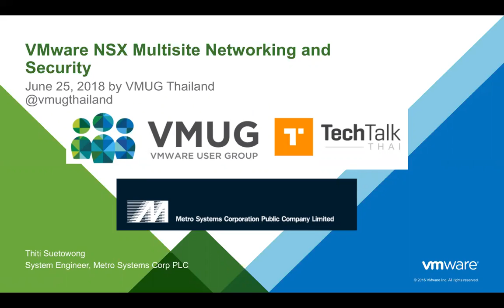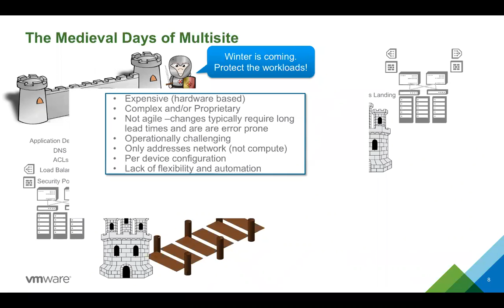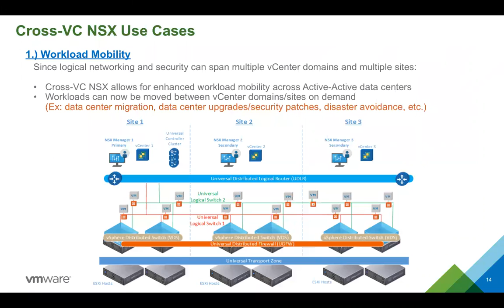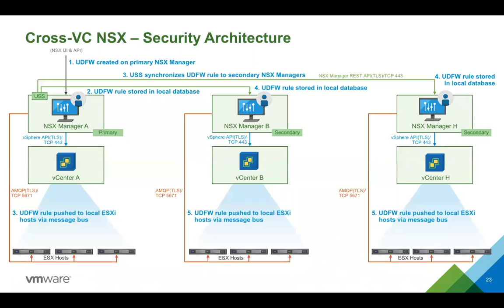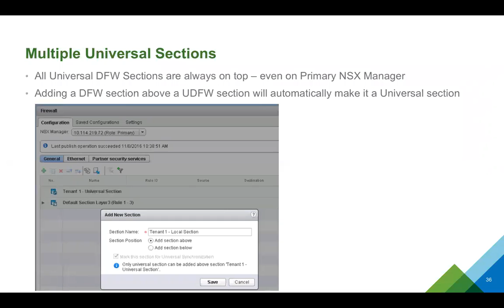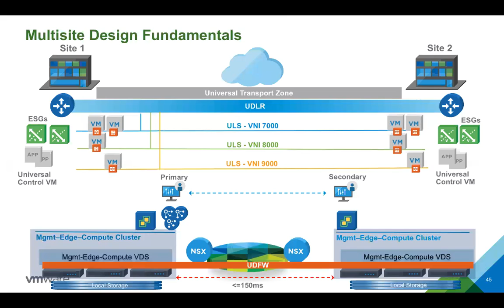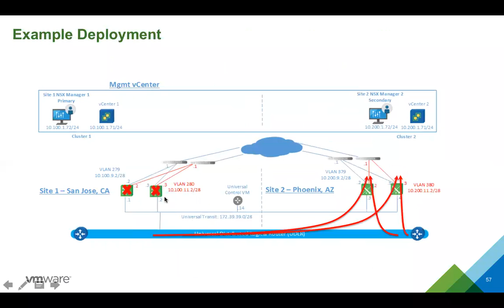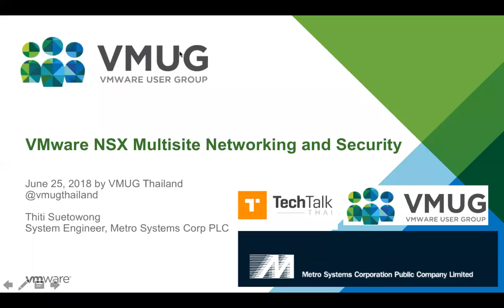TechTalk Webinar VMUG NSX Multisite by Metro Systems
หัวข้อ: VMware NSX Multi-Site ใช้ Network Virtualization แบบจัดเต็ม
ผู้บรรยาย: คุณ Thiti Suetowong, Systems Engineer จาก Metro Systems Corp PLC
วันเวลา: วันอังคารที่ 26 มิถุนายน 2018 เวลา 14.00 – 15.30 น.